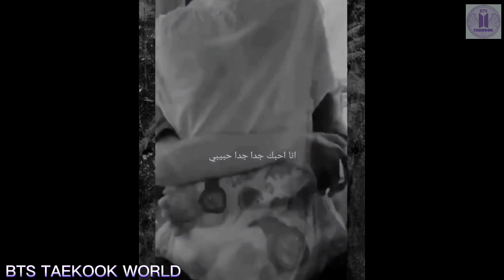🌺My Immature Wife 🌺Part-22// please জানপাখি আসো আমার কাছে,আমার এই মূহুর্তে তোমাকে চাই🥵taekook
Specially made for 💜btsarmy's💜. ✌✌👿Haters👿 no need to come here.

I love BTS ❤❤❤💋💋💋
and i also love you army's ❤❤❤💋💋💋